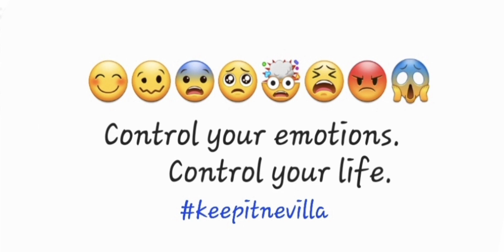Gefühl oder Emotion? Kennst du den Unterschied?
You can listen to this episode with English subtitles if you change your settings.

In this episode, I talk about the difference between feelings and emotions and why it's so important to know them.

In dieser Folge spreche ich über den Unterschied zwischen Gefühlen und Emotionen und warum es so wichtig ist, diesen zu kennen.

Allgemein lässt sich sagen, dass es mein Ziel ist, so vielen Menschen wie möglich zu helfen, ihren persönlichen Work-Life-Flow zu kreieren, um ein glückliches und zufriedenes Leben zu führen. Dabei spreche ich über alles, was mit psychischer Gesundheit zusammenhängt und verrate dir mentale Tricks, damit du deine Ziele erreichen kannst, sowohl beruflich wie privat. Ich spreche über allgemeine Tools, aber auch über mein Frequenz-Training und wie du dein Bewusstsein erweiterst (ohne Drogen!) und deine eigene Schwingung erhöhst, um bessere Erfahrungen zu machen und erfüllende Erlebnisse zu kreieren.
Unsere Welt wird immer komplexer, deswegen ist psychische Gesundheit und eine hohe Bewusstseinsstufe unbedingt notwendig, um auch in der Zukunft unseren Herausforderungen begegnen zu können.

In general, it can be said that my goal is to help as many people as possible to create their personal work-life flow in order to lead a happy and contented life. I talk about everything related to mental health and tell you mental tricks so that you can achieve your goals, both professionally and privately. I talk about general tools, but also about my frequency training and how to expand your consciousness (without drugs!) and raise your own vibration to have better experiences and create more fulfilling experiences. Our world is becoming more and more complex, which is why mental health and a high level of awareness are absolutely necessary in order to be able to meet our challenges in the future. Are you curious?